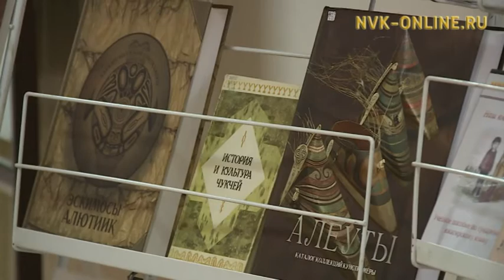Утрата носителей традиционной культуры палеоазиатских народов требует интенсивного сбора фольклора